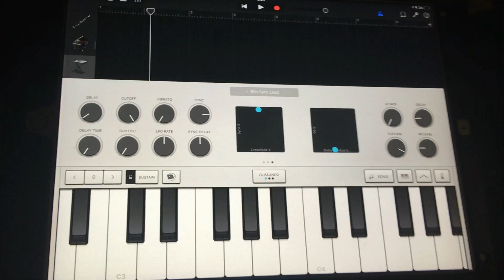B.B.クイーンズ/おどるポンポコリン(Cover)【deneb】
deneb 1minute radio★
Lagu hari ini【odoru pon poko rin】
今日の曲は【おどるポンポコリン】

詳しくはInstagram @denebjapan で検索！